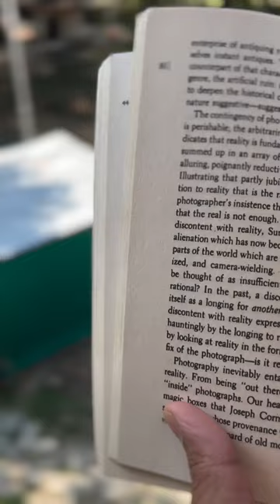Exploring Susan Sontag's Iconic 'On Photography': Insights, Analysis, & Reflections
Dive into the captivating world of photography through the lens of Susan Sontag's seminal work, 'On Photography.' In this video, we unravel the profound insights, provocative observations, and timeless wisdom shared by Sontag in her groundbreaking book. From the ethics of photography to the impact of images on society, we explore the multifaceted layers of this influential text, offering analysis, commentary, and personal reflections along the way. Whether you're a photography enthusiast, a student of literature, or simply curious about the power of visual culture, join us on this journey as we delve into the pages of 'On Photography' and uncover its enduring relevance in today's image-saturated world.